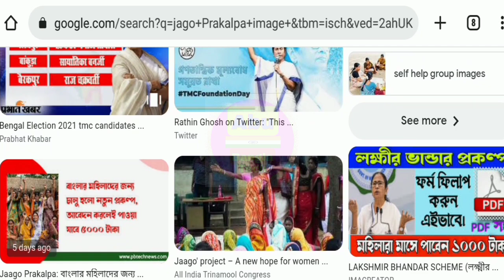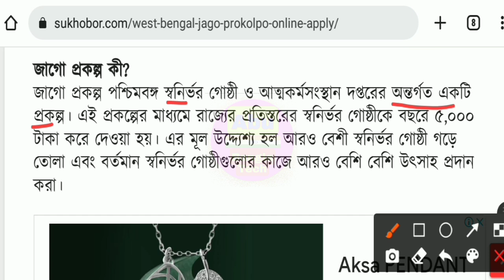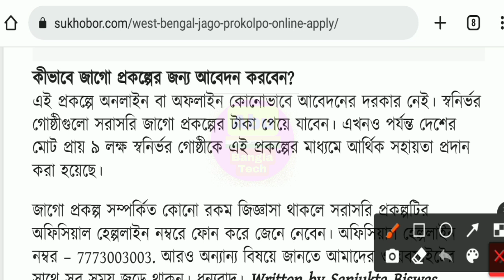মমতার নতুন ঘোষণা: পশ্চিমবঙ্গের মহিলাদের জাগো প্রকল্পের মাধ্যমে 5000 টাকা করে দিবে পূজোর আগেই